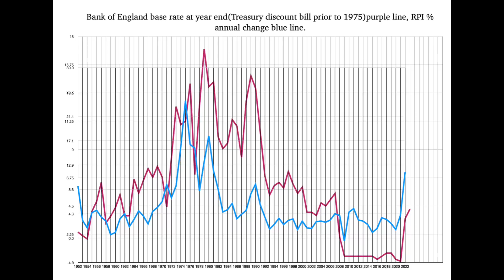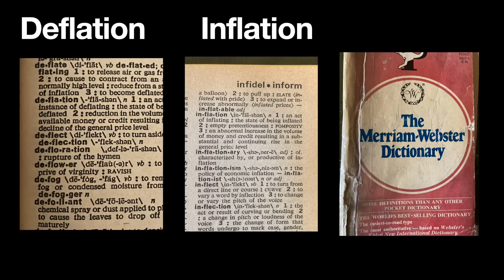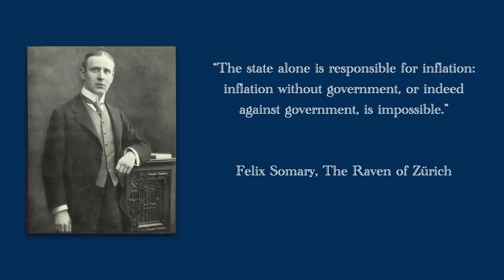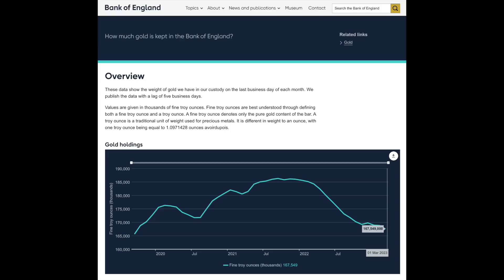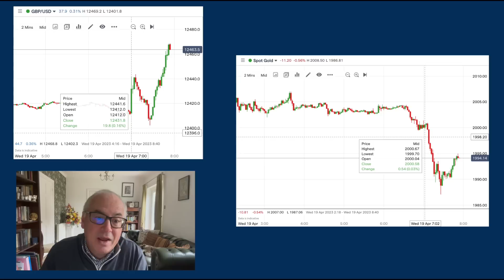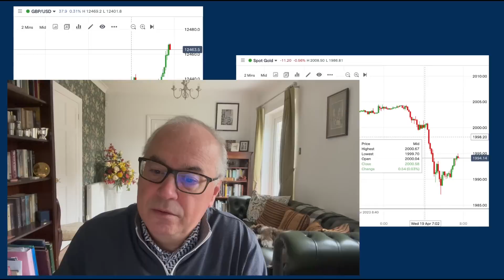Gilt Yields Spike as Bank of England Loses Control of Inflation.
Today we will look at why general prices continue to rise at double-digit rates in the U.K.

We are told by the MSM and City of London economists that food prices are to blame for inflation but by now most of you should know the truth about inflation and that it is the government and the Bank of England that are the real culprits.

SWIFT REFUNDS- If you are a Mobile Worker in the U.K. you could be eligible for a tax rebate from HMRC.